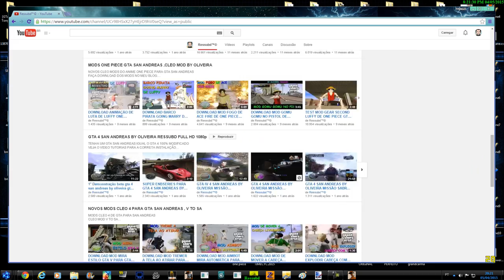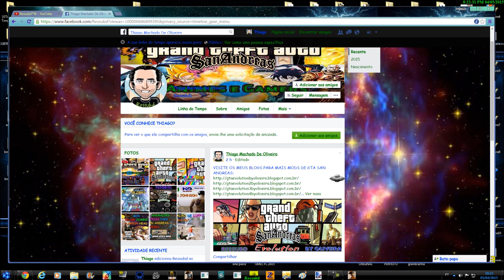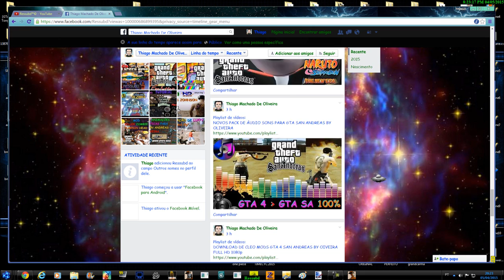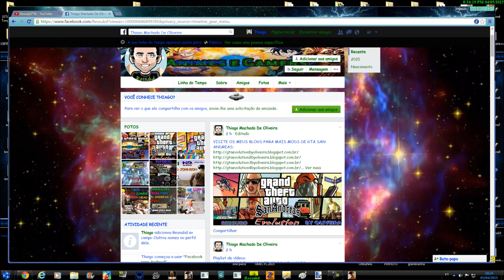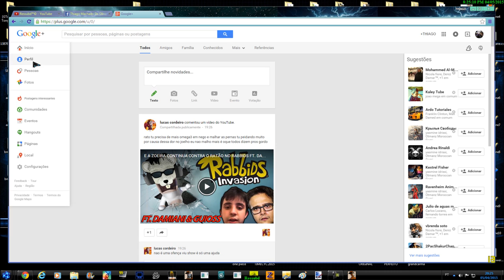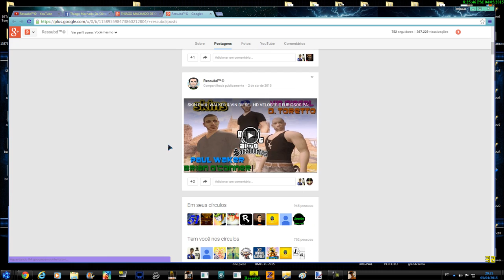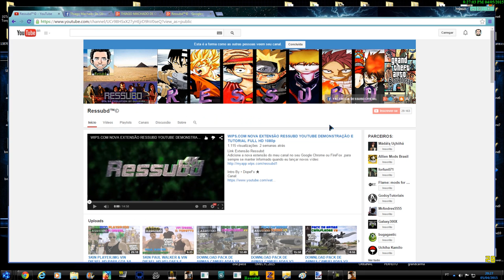FACEBOOK RESSUBD OFICIAL FULL HD 1080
Meu Google+ "MAIS" Ativo
(RESSUBD GTA SA):

Meu Google+ "MENOS" Ativo
(THIAGO MACHADO DE OLIVEIRA):

ADICIONE TAMBÉM A MINHA NOVA EXTENSÃO WIPS.COM
Para sempre se manter informado quando eu lançar novos vídeo: